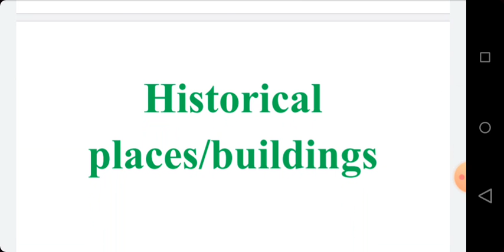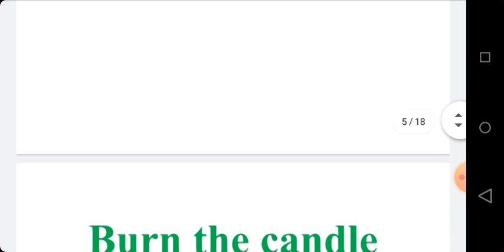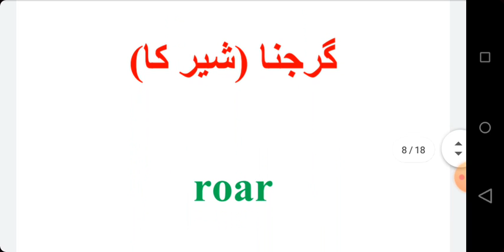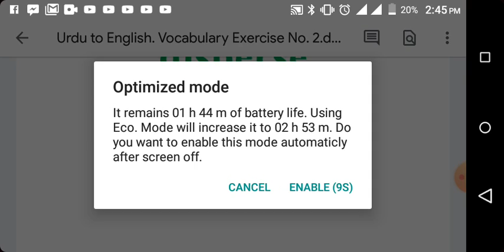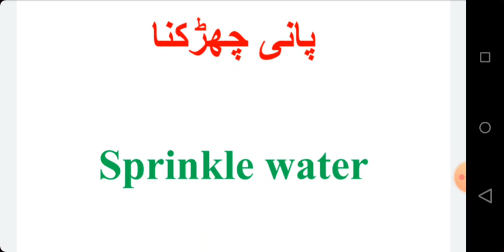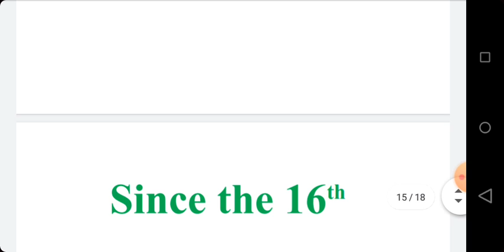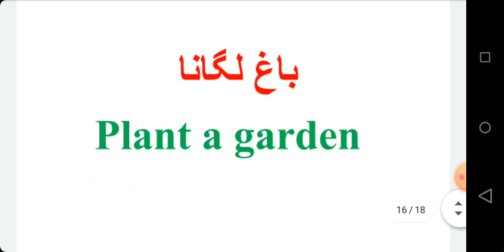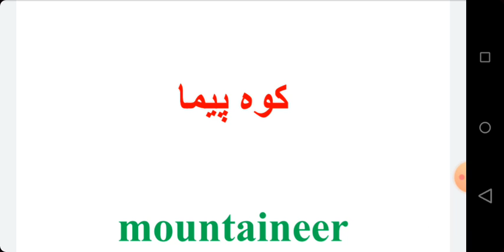Urdu to English. Vocabulary 9th Exercise No. 2